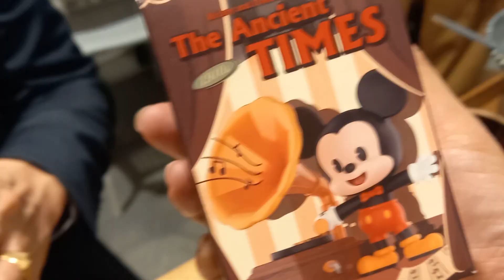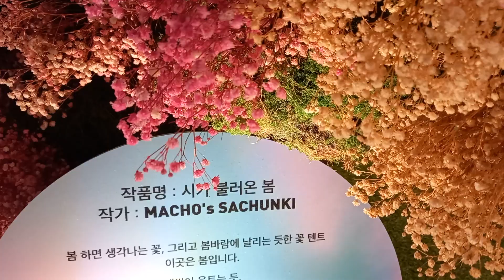Starfield COEX Library in Gangnam visited by Rhenz Abando & 카진노 Filipino background actors in Korea!